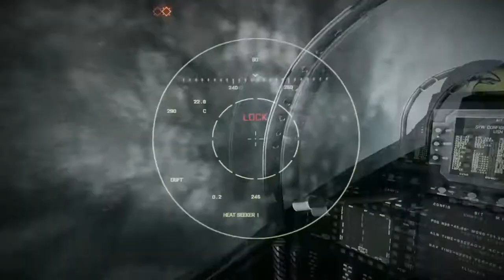Ultra HD dogfight F/A-18 vs Sukhoi 30[Flight Simulator Game]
Air simulator showing dog fight between F/A-18E and sukhoi 30
The Boeing F/A-18E and F/A-18F Super Hornet are twin-engine, carrier-capable, multirole fighter aircraft variants based on the McDonnell Douglas F/A-18 Hornet. The F/A-18E single-seat and F/A-18F tandem-seat variants are larger and more advanced derivatives of the F/A-18C and D Hornet.

The Sukhoi Su-30 (Russian: Сухой Су-30; NATO reporting name: Flanker-C/G/H) is a twin-engine, two-seat supermaneuverable fighter aircraft developed in the Soviet Union by Russia's Sukhoi Aviation Corporation. It is a multirole fighter for all-weather, air-to-air and air-to-surface deep interdiction missions.

The Su-30 started out as an internal development project in the Sukhoi Su-27 family by Sukhoi. The design plan was revamped and the name was made official by the Russian Defense Ministry in 1996. Of the Flanker family, the Su-27, Su-30, Su-33, Su-34 and Su-35 have been ordered into limited or serial production by the Russian Defense Ministry. The Su-30 has two distinct version branches, manufactured by competing organisations: KnAAPO and the Irkut